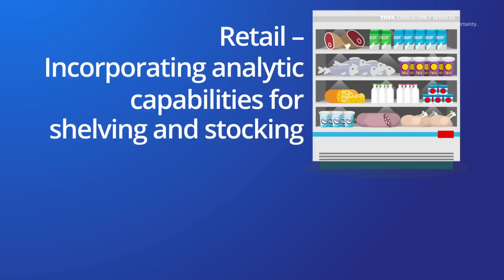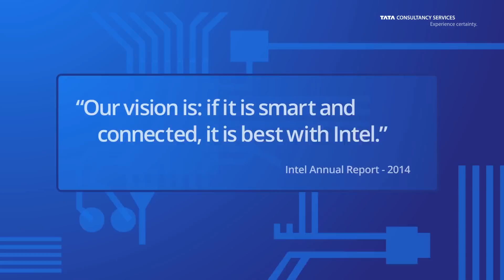TCS GTS 2015 Case study - Intel’s Vision for the Internet of Things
The video shares TCS GTS 2015 case study on Intel’s Vision for the Internet of Things